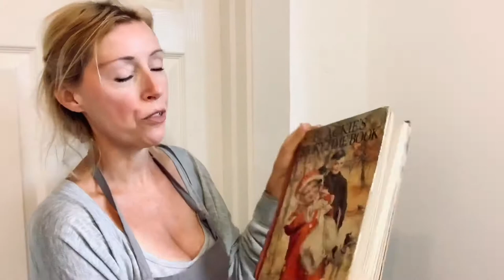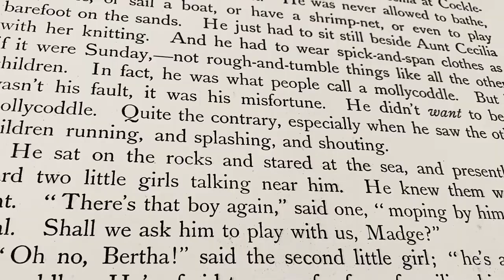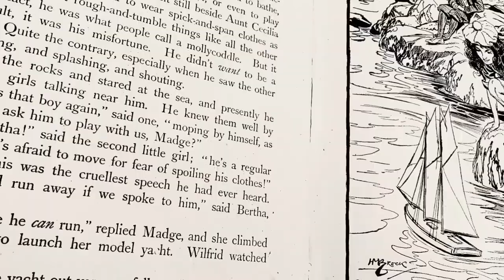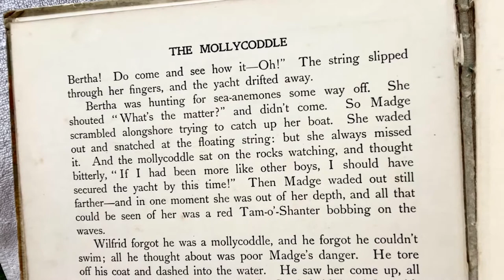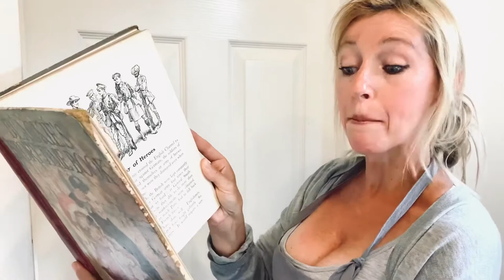‘The MollyCoddle’ by May Byron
A quaint story by May Byron.
Circa 1915 from Blackie’s Story-Time Book.

(This link may not work)

2. INSTAGRAM: (MissSusannahOfficial)

3. FACEBOOK (Miss Susannah)